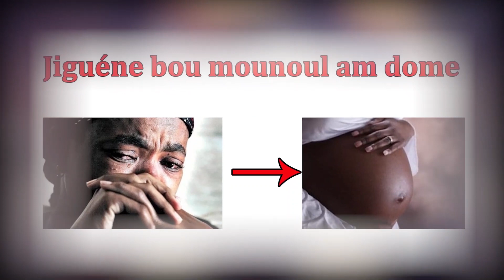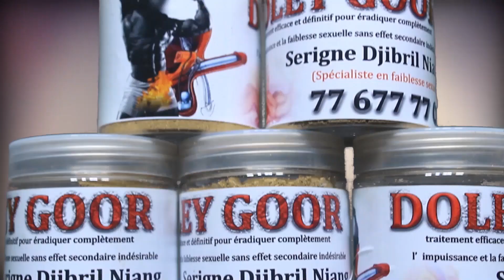Les révélations de iran Ndao: " Na Oustaz Yii Wax LIY Yax Koor té bayi tapalé bi"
radio dakar internationale n'est pas que la première Radio Digitale du Sénégal, mais aussi la chaine d'information en ligne. rejoins-nous dès maintenant pour ne plus rien raté avec des informations qui auront de source vérifiable claires,nettes et précises.